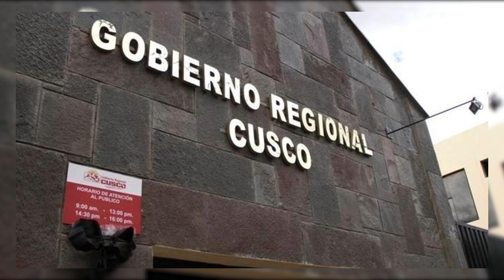BOCA JUNIORS quiere FICHAR A CUEVA | SE CONFIRMÓ EL REGRESO DE LA LIGA 1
Boca Juniors busca fichar a Christian Cueva, la Liga 1 Movistar regresa, Raúl Ruidíaz en el once histórico del Monarcas Morelia y mucho más en YobuSports Noticias.